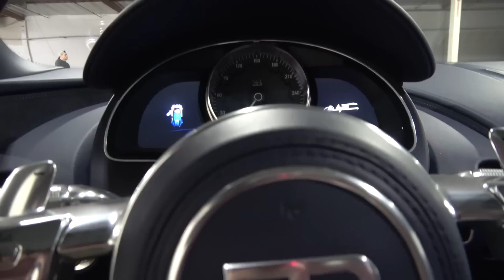Bugatti and Koenigsegg TAKEOVER! My First Drive in a Chiron Sport '110 Ans Bugatti'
Now this is as hyper as you can get! I'm with @KARNAGE-TV and the HyperNFT hypercar collection, and we're taking two unbelievable cars out for a drive. It's my first time behind the wheel of the stunning Bugatti Chiron 110, giving chase to a Koenigsegg Agera RS!

Dean and the Karnage team operate the fleet of pro-drift Vipers, including the ultimate mad machine with 1,400 wheel horsepower, with HyperNFT as the headline sponsor for the team. Not only that, but the workshop space is soon to be completely transformed, but for now means the view at the warehouse includes some of Hyper's fantastic fleet of epic cars.

Taking a quick look through, we have the likes of the Apollo IE, Bugatti Chiron 110, Koenigsegg Agera RS Valhall, Pagani Huayra BC, Lamborghini Aventador SVJ Xago, and plenty more - and that's not even everything! However, today, Dean and I are picking two cars to take out around the block... the Bugatti and Koenigsegg!

Having been very kindly offered the opportunity to pilot the Bugatti, this is actually my first time at the wheel of the Chiron Sport 110 Ans Bugatti; the first special edition variant that was introduced on the model. This particular car is also open to offers for any interested party, and with the incredible attention to details and nods to the French Tricolor accenting against the stunning paintwork and exposed carbon... there's a lot to love about it.

After a tour around the warehouse, let's get the cars fired up and ready to head out. There's a lot to enjoy about driving a Bugatti; fabulous performance and simply effortless power. Thanks to Dean, Mark, the entire team and of course Hyper for such an epic outing!

Chapters:
00:00 Intro
01:05 Venue Walkaround
05:35 And the Choice is...
07:20 Bugatti Chiron 110
08:30 First Drive
13:11 Stop-over
14:43 Back on the Road
18:07 Back at Karnage HQ
20:01 Wrap Up